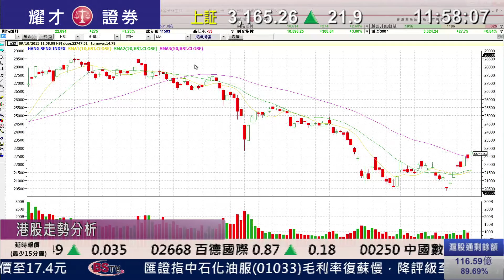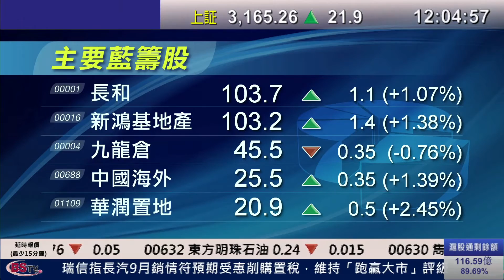耀才財經台 午間總結 曾小如 郭思治﹣港股半日升383點，中資金融股追落後